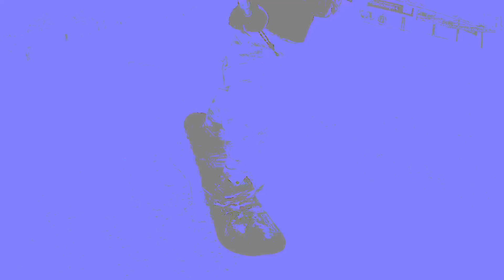Snowboarding Kaprun One ride down at full speed GoPro